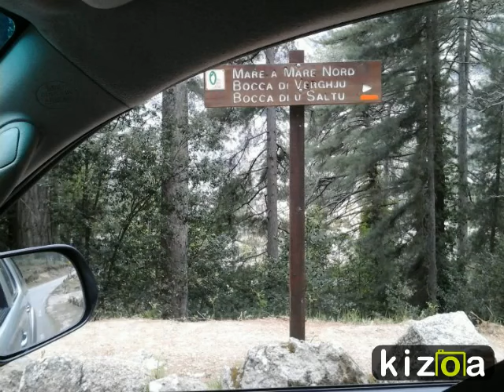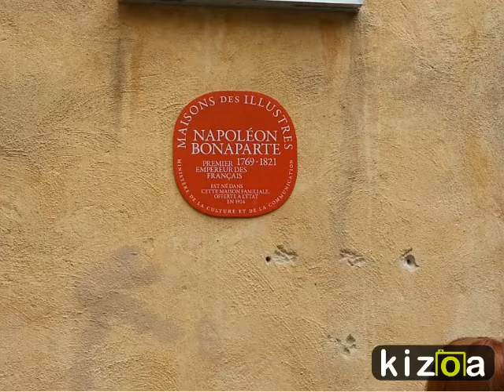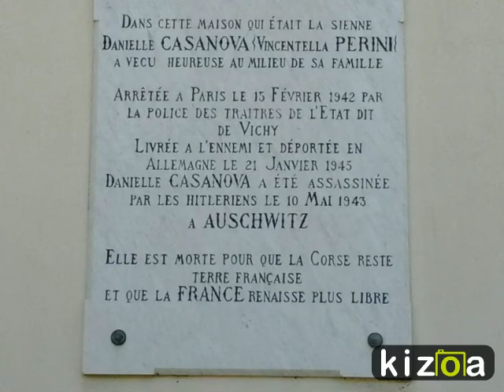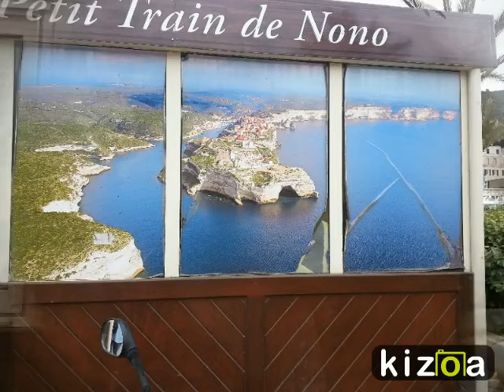Montage Vidéo Kizoa: corse 2016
voyage en Corse mai 2016